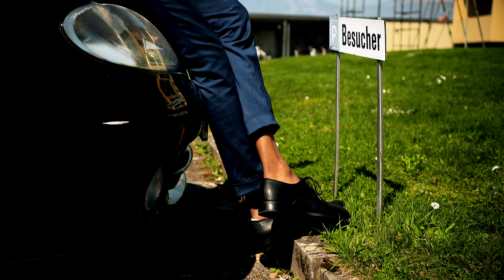Hayelom Abrahaley (Eri Power) - Manaye | ማናየ - New Eritrean Music 2017 (Official Video)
Amen Entertainment Presents:
New Eritrean Music 2017 - Tezaze Okbay - Hayelom Abrahaley - Manaye | ማናየ - (Official Video)

’’New Eritrean Music 2017’’ ’’New Eritrean Music 2018’’